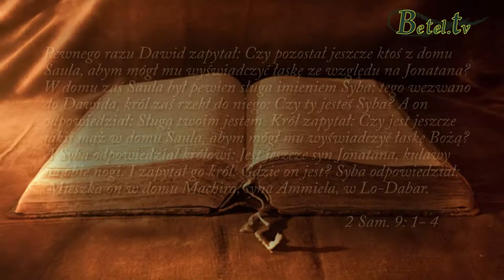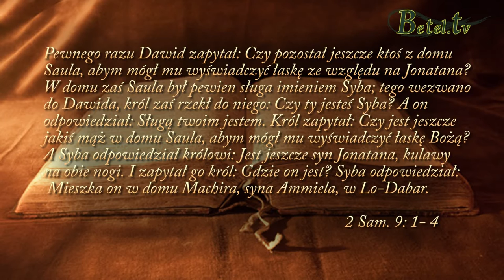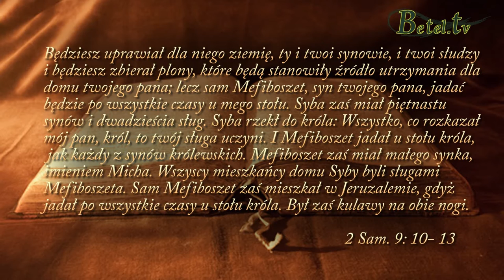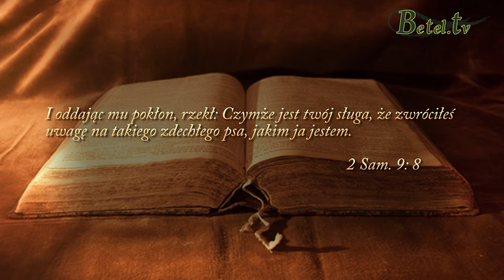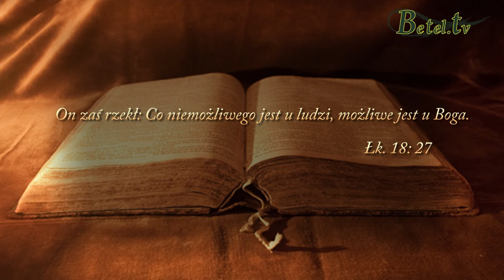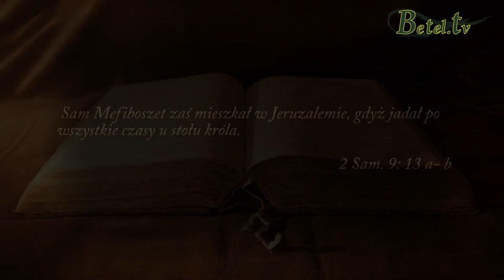10.06.2016- ZBAWIENIE cz.II- Lo-Dabar- pastor Mirosław Zabłocki